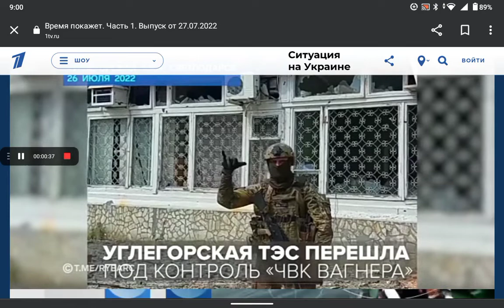время покажет (первый канал) /time will tell (channel one russia)